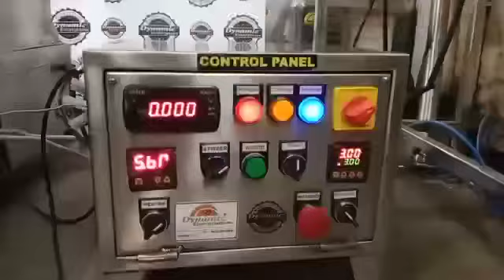SEMI AUTOMATIC 2 HEAD LOTION FILLING MACHINE for Sauce,Dips,Cream, lotion, shampoo,gel,Honey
DYNAMIC ENTERPRISES PRESENT SEMIAUTOMATIC PASTE FILLING MACHINE Is Fully Pneumatic System Which Can Fill Variety Of Lotion As Well Other Things Like Pickle, Jam, Paste, Cream, Sauces Etc. This Machine Can Also Take Particles Upto 5 mm, Other Than This It Can Also Fill Any Kind Of Thick Or Low Viscous Paste, Liquids, Semi Solids. Machine Can Be Provided With Jacked Hopper And Stirrer For Hot Filling Of Products Like Balm, Jam, Jelly, Lipstick, Kajal Etc Machine Works On Volumetric Principle Filling Exact Volume In Very Stroke. Volume Can Be Set In No Time & Cleaning Is Very Easy And Requires Very Less Time Due To Its Improved Design Enables The User To Dismantle It Within 10-15minutes. Machine Can Be Clean In Place.

🔴~ FEATURES:
• All operations automatic except placing of bottles
• foot switch can be provided for start stop operation
• All contact parts SS 304.
• Can fill thick paste as well as liquids with particles
• Easy change over from one size to another
• Fill accuracy up to ± 0.5% depending upon the material to be filled

🔴~TECHNICAL DATA:

 Filling size : 500-5000 ml
 M/C suitable for : Container filling
 Output speed: : 8-9 fills per minute approx
 Drive : Fully pneumatic model need air compressor air supply at your end

We provider to pharma, FMCG, food n beverages  & allied industries. DYNAMIC ENTERPRISES  fulfilling its aim by providing customized packaging machinery, automation, materials, solutions & ideas as per each client's unique requirements. DYNAMIC ENTERPRISES is specialized in filling machines to fill liquids, paste, semi-solid products, capping machines for ROPP, screw, twist off lug caps crown caps,  labeling machinery for self-adhesive sticker labels for round & flat or another shape bottle for various labeling applications, batch coding systems, capsule filling equipment, tube filling sealing machines. It also provides secondary packaging machinery like shrink tunnels, web sealers, band sealer, impulse sealers, etc.